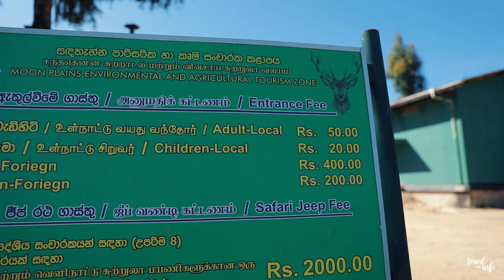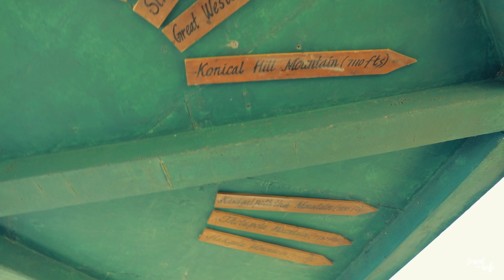Nuwara Eliya | Yamuda Raumak | Travel Vlog #17.1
SPECIAL THANKS : Unimo Motors
Vehicle : GLORY

*NUWARA ELIYA TRAVEL VLOG*

• 14mm, 70-200mm, 24-70mm
• DJI Ronin S
• GoPro Seeker Backpack

Edited in Premiere CC 2019
Adobe Photoshop